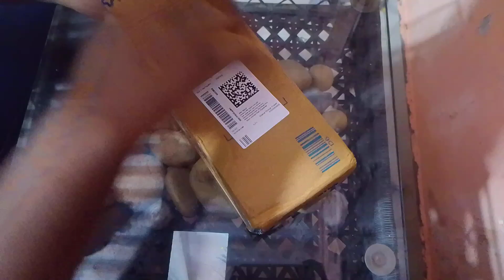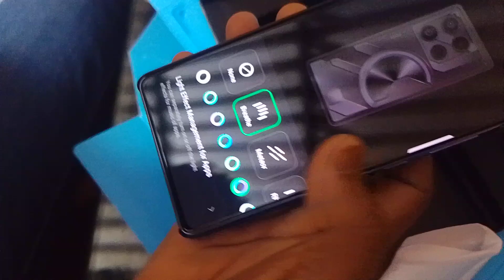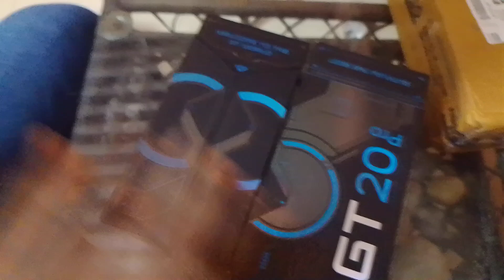Unboxing infinix GT 20 pro#ytshorts